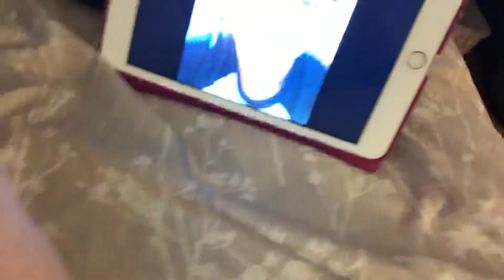American Sign Language help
I need people’s help if you personally know people that know signs or an interpreter